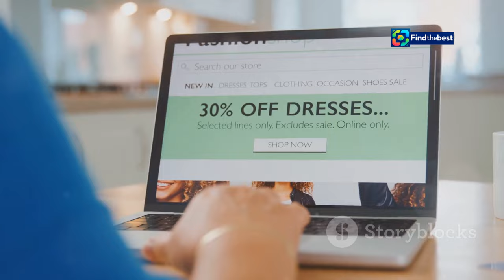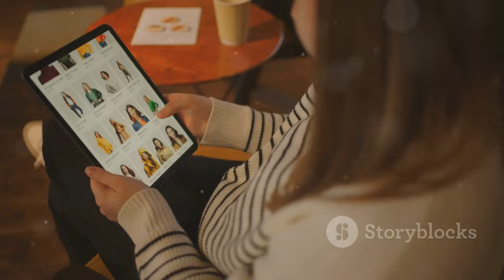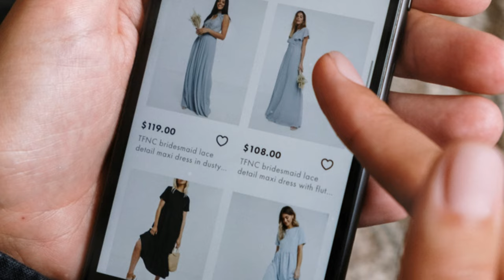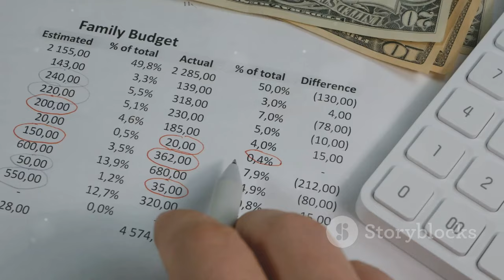The Struggle of Clothing Resale Platforms: Why Can’t They Profit?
OUTLINE:
00:00:00 A Nation of Stuffed Drawers
00:04:21 The Allure of Secondhand Style
00:07:35 The Middleman's Margin
00:08:56 When Resale Clicks (and When It Doesn’t)

🌟 Today, we dive into the complex world of clothing resale platforms and explore why they struggle to turn a profit despite the overwhelming surplus of clothes in American closets. 👗👚

With closets overflowing and consumers acquiring new garments at an alarming rate, we unravel the challenges these platforms face. Why is it so hard for them to make money? 💸

Join us as we discuss:
👉 The economics of supply and demand 🛍️
👉 The impact of fast fashion on resale 💔
👉 Strategies for success in the resale market 🌈